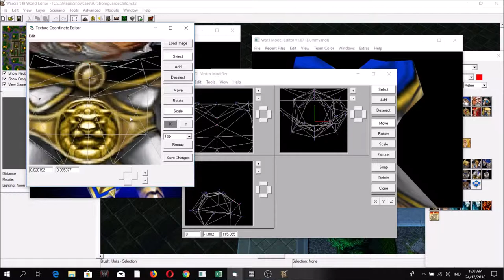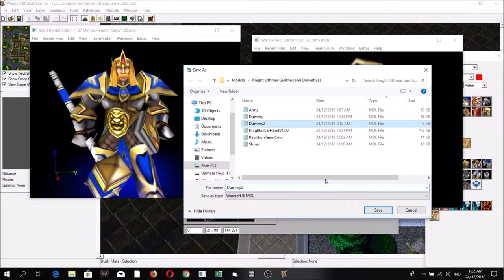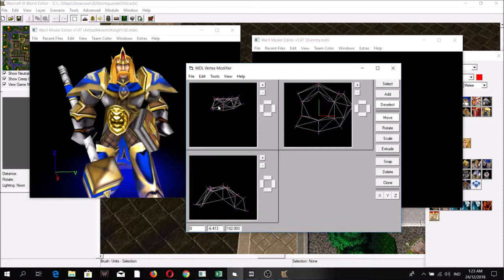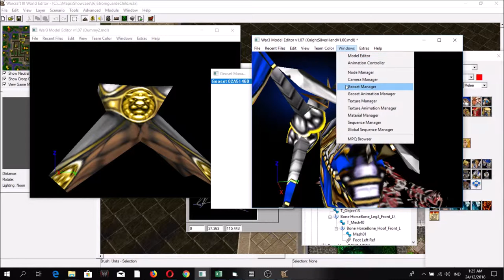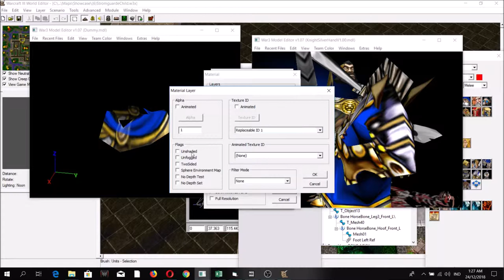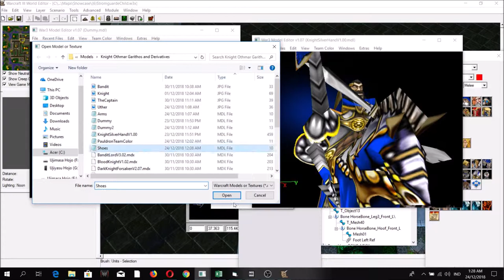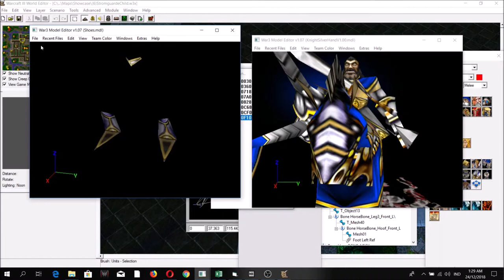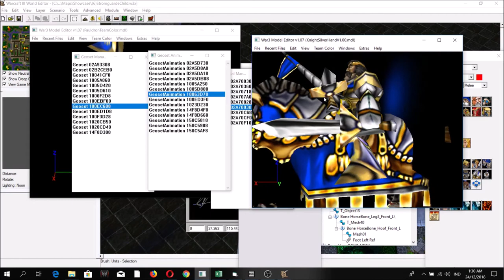WC3 Classic: Making the Silver Hand Knight Model Part 4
Since some people requested that I take a video of how I do stuff, I decided to do this one. For this video, you'd have to know the basics of the programs I used however.

Unfortunately, I had to artificially cut the video into small parts due to file size and slow Internet connections. READ MORE BELOW.

If you are a fan of similar modded stuff, join us at HiveWorkshop

Special Thanks to the following:
Blizzard Entertainment for Warcraft 3